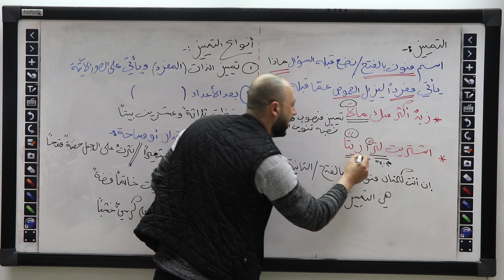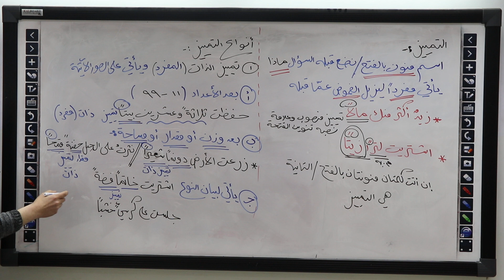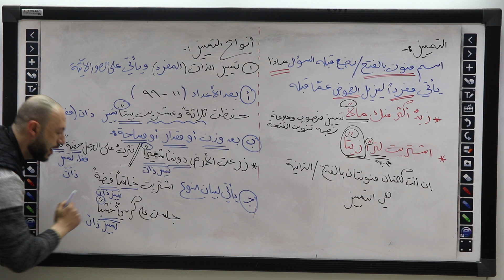عربي مهارات - استاذ عبدالفتاح البرغوثي - التمييز ١